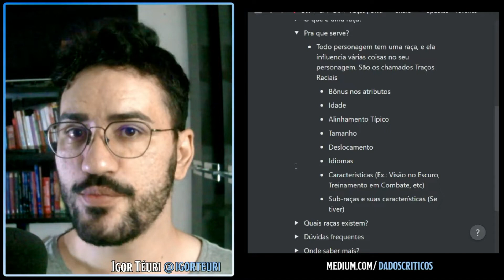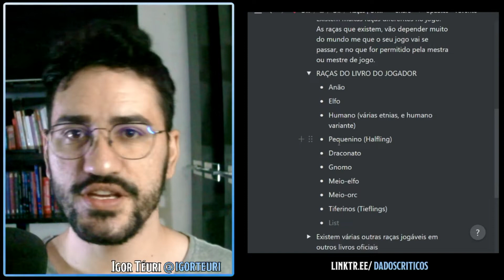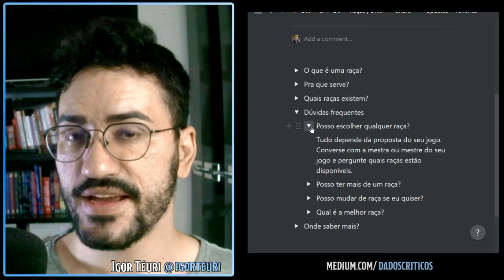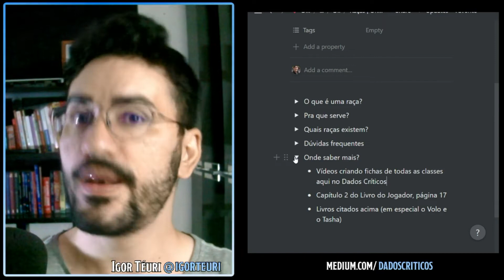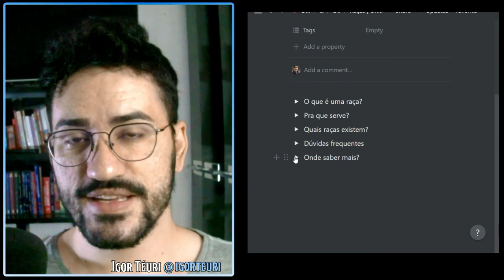RAÇAS | ONESHOT #04 D&D 5e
Conheça as raças do D&D 5e e descubra o que elas são e pra que elas servem. Entenda o que são os traços raciais de cada raça, e decida qual é a melhor raça para você montar seu personagem e começar a jogar D&D 5e, o RPG de Mesa mais conhecido! Com a série de vídeos Oneshot aqui no Dados Críticos você aprende a jogar o RPG de Mesa mais conhecido do mundo, Dungeons & Dragons, de uma forma rápida, fácil e direta!

0 - Introdução 00:00
1 - O que é uma Raça? - 00:00:19
2 - Pra que serve uma Raça? - 00:00:33
3 - Traços Raciais - 00:00:41
4 - Sub-raças - 00:01:28
5 - Quais raças existem? - 00:01:52
6 - Raças do Livro do Jogador - 00:02:10
7 - Outras Raças Jogáveis - 00:02:41
8 - Dúvidas Frequentes sobre Raças - 00:04:02
9 - Onde saber mais sobre raças? - 00:05:10